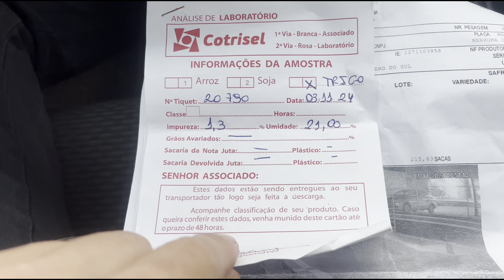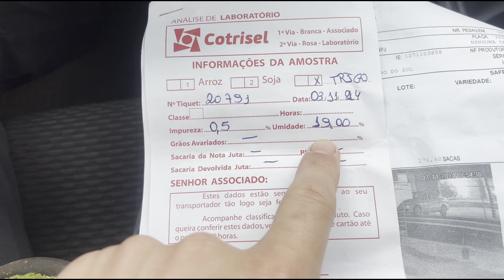QUANTO DEU A UMIDADE DO TRIGO?? Acertamos a colheita, pq agora a chuva veio!!